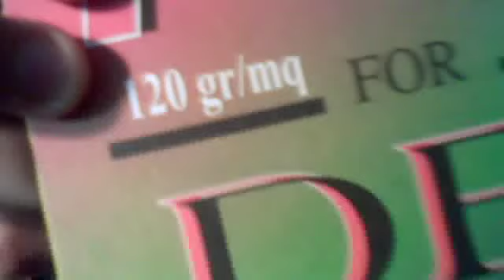decorazioni per halloween 1